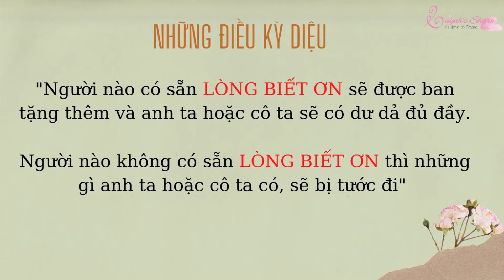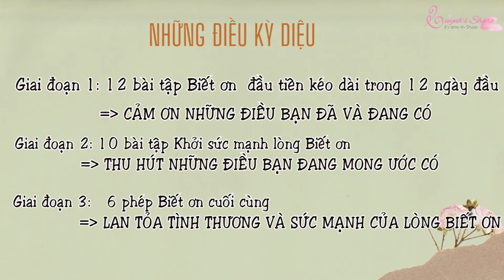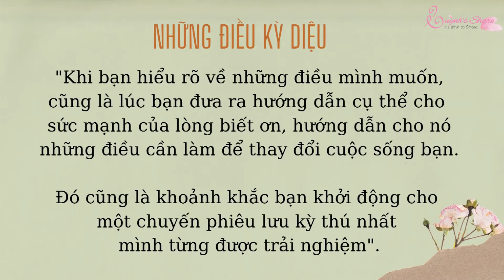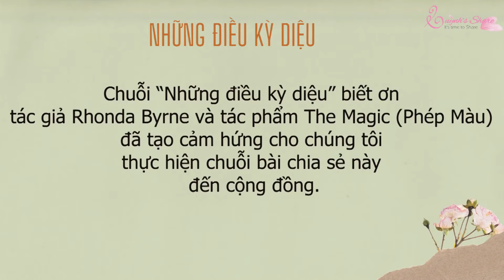Tập 1: Bạn có tin vào Những điều kỳ diệu? - Những điều kỳ diệu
Trong cuốn sách The Magic (Phép màu), tác giả Rhonda Byrne có trích một câu trong Kinh Thánh, Phúc âm Mat-thew về ‘phép màu’ cho sự thay đổi cuộc sống mà có lẽ, những ai đã từng xem những video của QH trong chuỗi Quỳnh’s Share, hẳn không còn xa lạ với câu nói này:

“Người nào đã có sẵn sẽ được ban tặng thêm, và anh ta sẽ có dư đả đủ đầy. Người nào không có sẵn thì thậm chí những gì anh ta có cũng sẽ bị tước đi”.

Câu nói ẩn chứa một câu đố, một bí ẩn chờ đợi được khai phá, và khi bạn hiểu được nó, một thế giới mới sẽ mở ra trước mắt bạn. Và câu trả lời cho điều bí ẩn suốt nhiều thế kỷ vốn được chứa đựng trong một từ ngữ bị ẩn đi, đó chính là cụm từ: LÒNG BIẾT ƠN.

Vậy thì câu đó sẽ được viết lại như thế này:
“Người nào đã có sẵn LÒNG BIẾT ƠN sẽ được ban tặng thêm, và anh ta sẽ có dư đả đủ đầy. Người nào không có sẵn LÒNG BIẾT ƠN thì thậm chí những gì anh ta có cũng sẽ bị tước đi”.

Bạn biết đó, Biết Ơn là một trong những điều kỳ diệu nhất của cuộc sống này, cũng là một trong những thanh công cụ tuyệt vời nhất để có thể mang đến cho bất kỳ ai một cuộc sống đủ đầy, an lạc, hạnh phúc! Chính vì vậy, bên cạnh việc khuyến khích các bạn nuôi dưỡng lòng biết ơn mọi lúc mọi nơi, từ ngày hôm nay, chúng mình sẽ cho đăng tải loạt 30 tập NHỮNG ĐIỀU KỲ DIỆU, với 28 bài tập thực hành hướng dẫn bạn thực hành Lòng Biết Ơn mỗi ngày, theo những cách thức thật đa dạng, bao trùm tất cả mọi phương diện của đời sống này.

Điều đó cũng có nghĩa là, kể từ ngày hôm nay, bạn sẽ cùng chúng mình mỗi ngày theo dõi một tập rồi làm theo, chúng ta sẽ cùng nhau gặt hái được những niềm vui nhỏ nhỏ, những điều kỳ diệu nho nhỏ rồi lớn lớn cũng sẽ từ tự mọc lên trong cuộc sống của bạn. Và rồi bạn sẽ thấy, cho dù bạn đang ở trong hoàn cảnh khó khăn tới cỡ nào, sức mạnh của Lòng Biết Ơn rồi cũng sẽ đưa những điều tốt đẹp đến cho cuộc sống của bạn. Miễn là bạn ĐỦ DUYÊN kiên trì theo đuổi đúng và đủ 28 bài tập này, không chế nhạo, không nghi ngờ, không bỏ bữa nào.

Và đặc biệt là biết ơn tác giả Rhonda Byrne và tác phẩm The Magic (Phép Màu) đã tạo cảm hứng cho chúng mình thực hiện chuỗi bài chia sẻ Những điều kỳ diệu này đến cộng đồng.

Còn bạn, bạn đã sẵn sàng để cùng nhau, chúng mình đi tìm những điều kỳ diệu trong cuộc sống?

(QH & MayQ Team)

➡️Xin chào mọi người đến với kênh Youtube chính thức của MC Quỳnh Hương. Quỳnh Hương sẽ chia sẽ những videos thú vị và bổ ích về cuộc sống cho mọi người, nếu mọi người thấy những videos bổ ích, mang lại niềm vui trong cuộc sống hãy đăng ký kênh của Quỳnh Hương nhé.